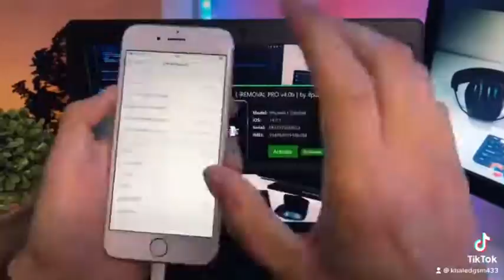شوف ازي يتم فتح الايكلود